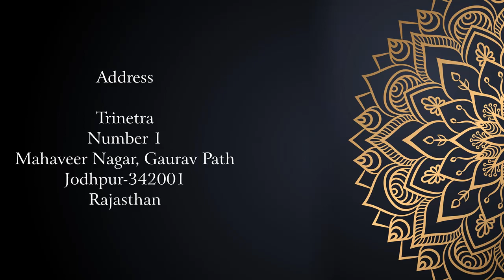20 November- Meen मीन राशि | Brahaspati Rashi Parivartan l Jupiter Transition l Kamal Shrimali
Now you can read free magazine without subscription.